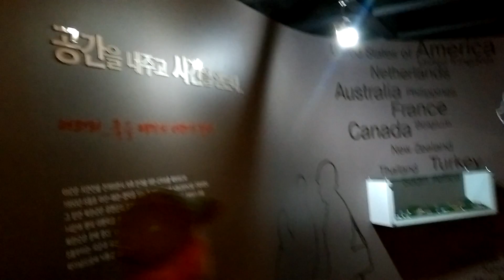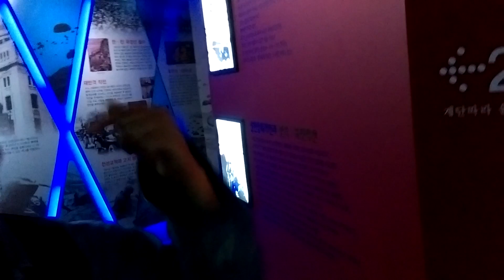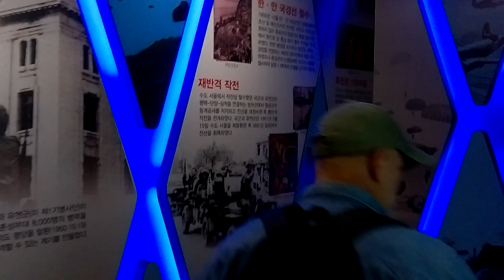SK Day 4 Pt 11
Further inside the museum and the timlines presented. Sorry for the quality, my phone is only so good with interior lighting.